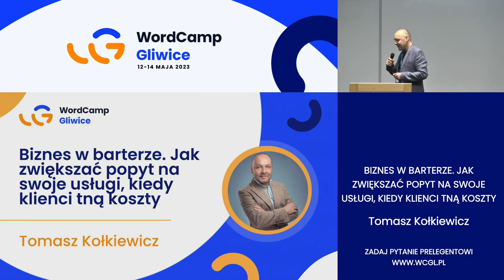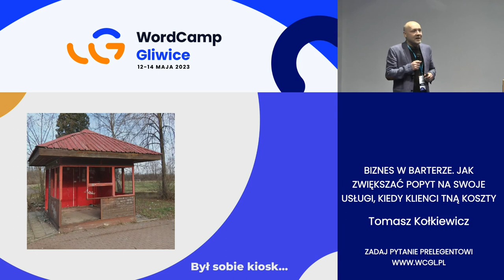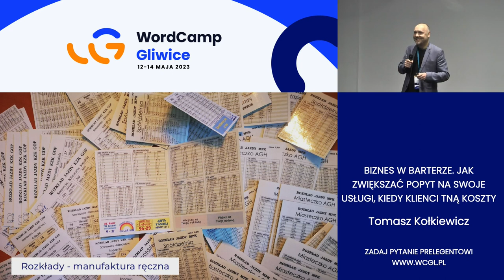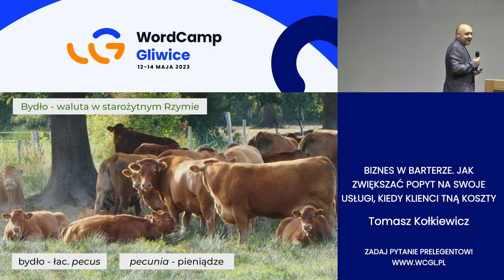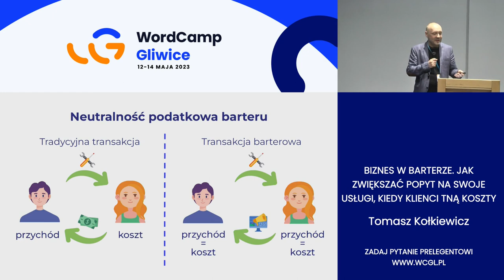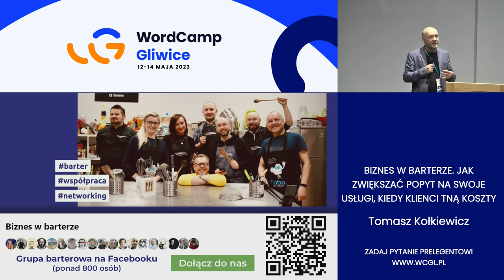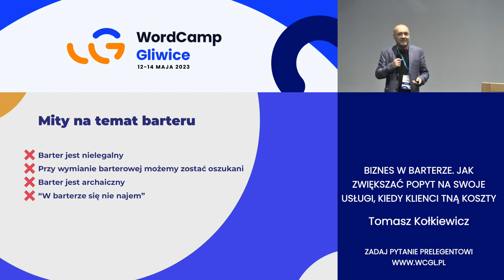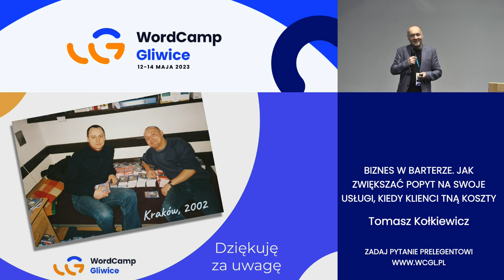Tomasz Kołkiewicz: Biznes w barterze. Jak zwiększać popyt na swoje usługi, kiedy klienci tną koszty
Każdy przedsiębiorca zarabia pieniądze, aby móc je wydać na inne towary, czy usługi. I wszystko jest OK, kiedy nasi klienci mają pieniądze i mogą nimi zapłacić za nasze usługi. Sytuacja się komplikuje, kiedy klientom zaczyna tych pieniędzy brakować i nie mogą sobie już pozwolić na usługi, które oferujemy. Ogranicza to również nasze możliwości z uwagi na zmniejszenie przychodów – musimy rezygnować z niektórych zakupów. Jest na to jednak rozwiązanie – wymiana barterowa. W swojej prezentacji Tomek przybliżył, czym jest barter, jak funkcjonuje, i jak dzięki wymianie barterowej, pomimo niedoboru gotówki na rynku, zwiększać popyt na swoje usługi oraz konkurencyjność swojej firmy. Opowiedział również o omijaniu ograniczeń związanych z wymianą barterową oraz przybliżył przepisy, które regulują tego typu transakcje.Presentation Slides »